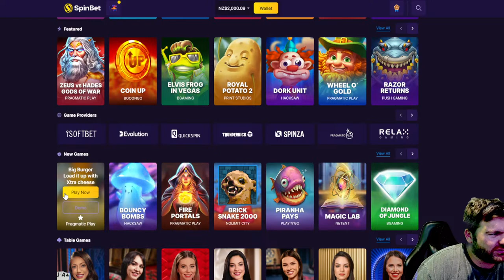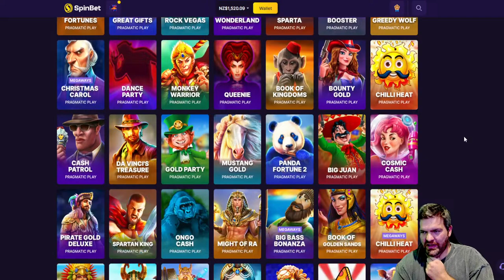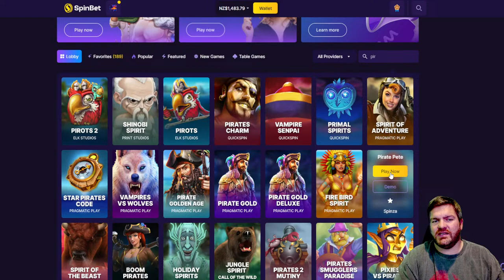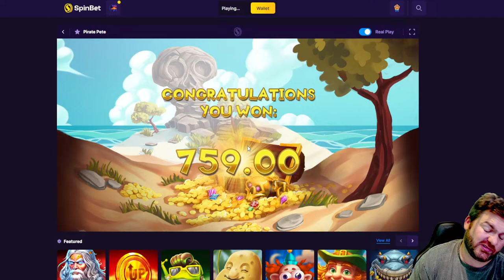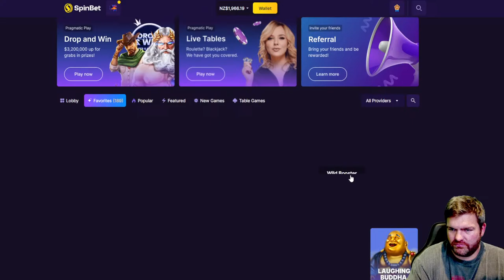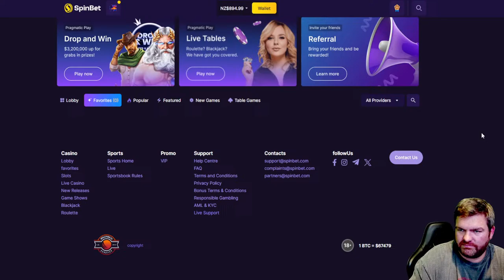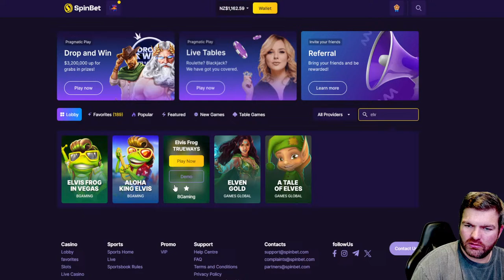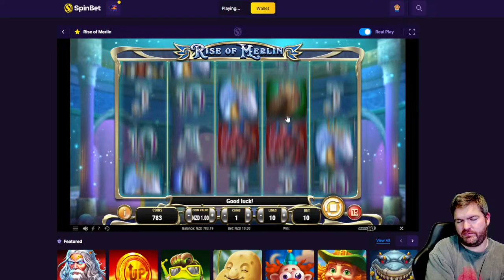Matt Monday Early Spin! R18 Gamble Responsibly